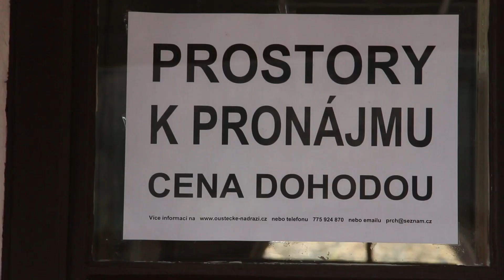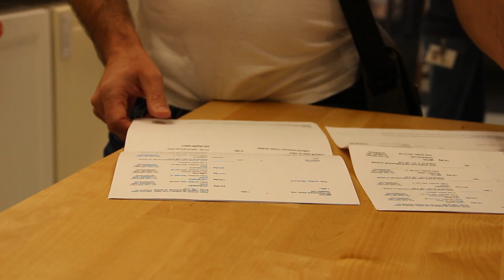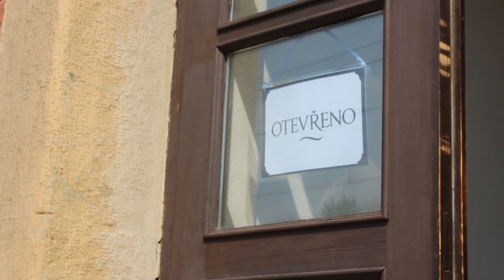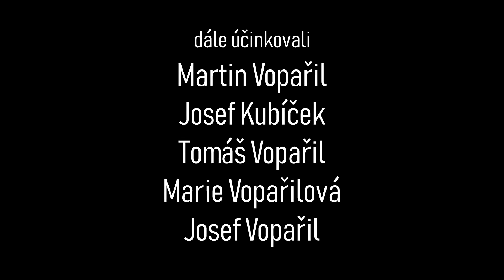BISTRO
Není tomu dlouho, kdy se moje mamka rozhodla skončit v zaměstnání ve státním podniku a začala zakládat vlastní podnikání. S vědomím, že mamka byla do té doby celý život zaměstnancem, považuji rozhodnutí založit si vlastní podnikání za odvážné a inspirující.
Rozhodla jsem se proto o počinu natočit krátký dokument s touhou inspirovat tak další, kteří jsou ve svém zaměstnání nespokojení a bojí se ho po letech opustit a začít s něčím novým. Nikdy není pozdě!

Nevhodné a urážlivé komentáře mohou být bez ohlášení smazány.